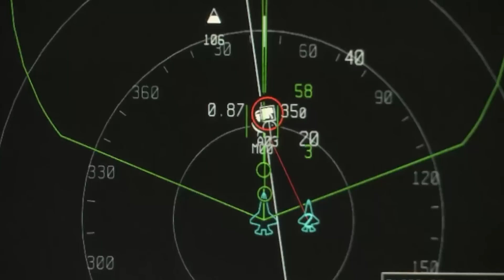NEW Japanese $225 Million Aircraft SHOCKED US and China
The story of the YF-twenty-three is more than just power and performance. It was an extraordinary fighter jet that had unmatched precision and lethality and was a result of combined years of innovation in the aviation industry. With supersonic speeds and stealth technology that made it invisible under enemy radar, it redefined what's possible and Japan is ready to splurge money on this aircraft to make it undefeatable. However, the question on everybody’s mind is about the technology behind the aircraft. What advantage will it bring to Japan? And how does it affect the current dynamics of the power toss between world powers?